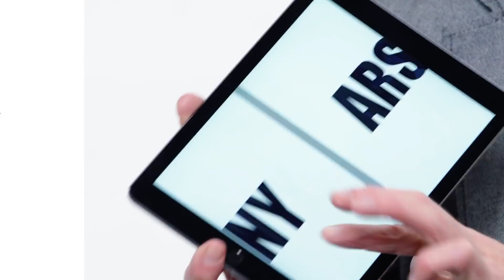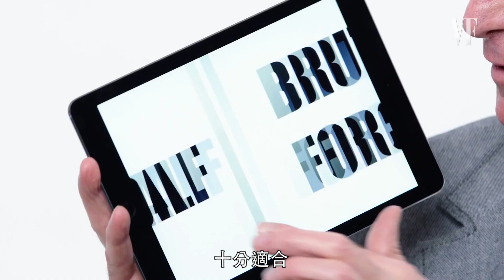「球形乳牛」是什麼？ 科學大哥比爾·奈Bill Nye 教你科學俚語｜明星超專業俚語教學 Slang school ｜GQ Taiwan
從物理到化學，科學大哥比爾·奈Bill Nye 教你科學俚語，
這麼專業你弄懂多少呢？我是都搞不清楚😅😐😅😐